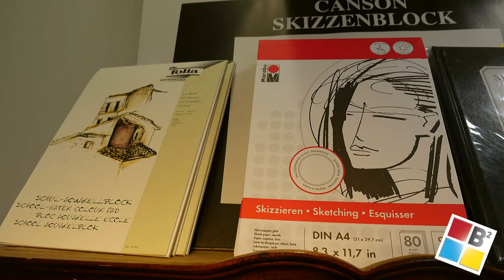Pössenberger | Schulaktion 2017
Das gesamte Team von Buch & Büro Pössenberger freut sich auf Ihren Besuch, sowohl im Geschäftslokal in Perg, als auch in den Online-Shops.